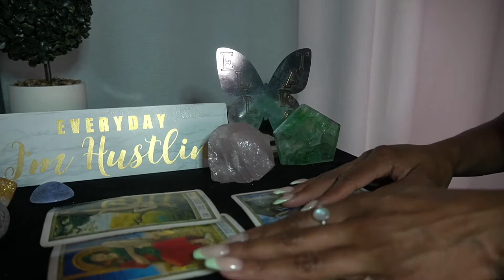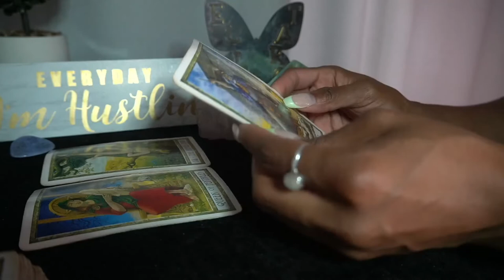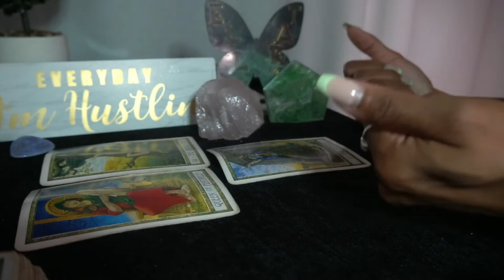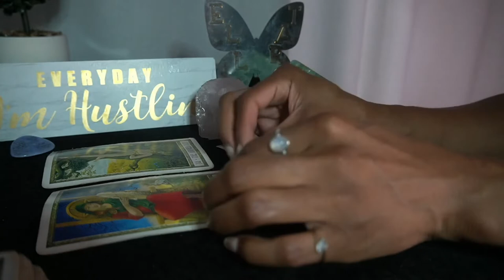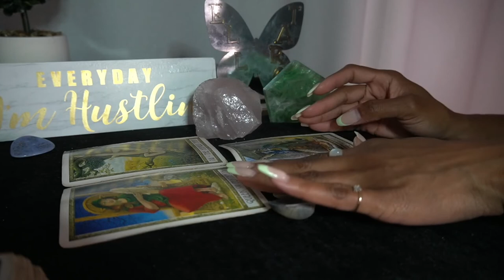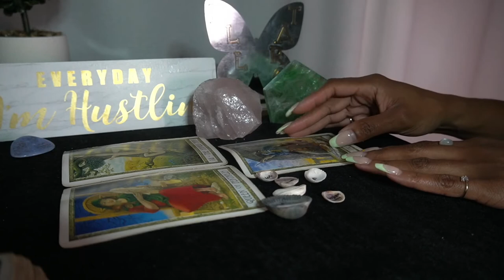VIRGO AUG '22 TOOK THE RELATIONSHIP FOR GRANTED WHAT A WASTE OF TIME